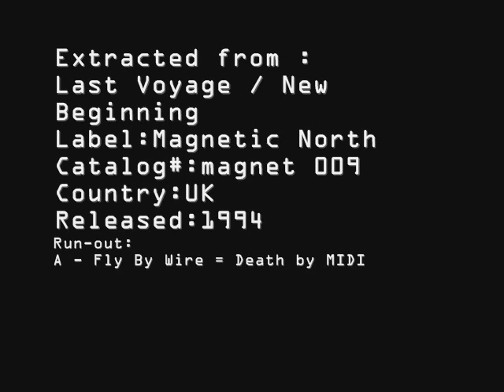Fly By Wire / Graphite - Last Voyage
Label:Magnetic North
Catalog#:magnet 009
Format:Vinyl, 12", 45 RPM
Country:UK
Released:1994
Genre:Electronic
Style:Techno, Acid
Credits:Mastered By - Simon*
Notes:Mastered @ The Exchange.
Track AA written & produced @ Grey Ghost Studios.